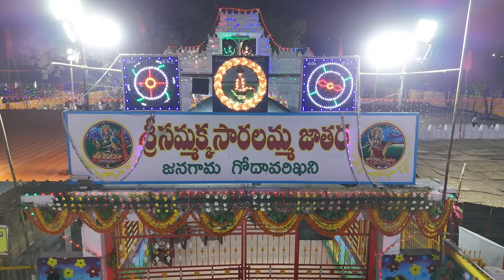Sammakka Sarakka jathara Godavarikhani 2024